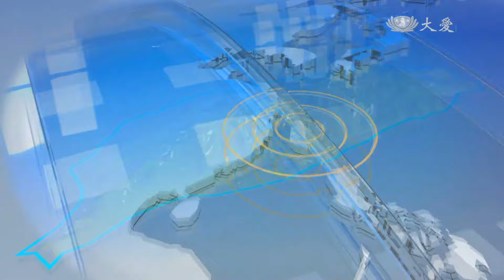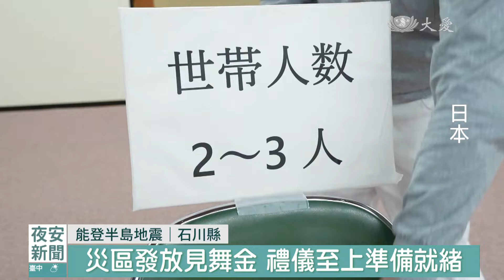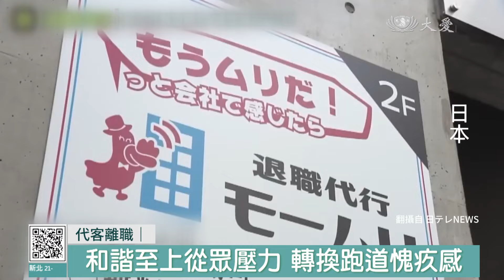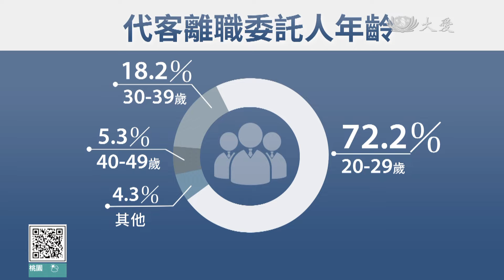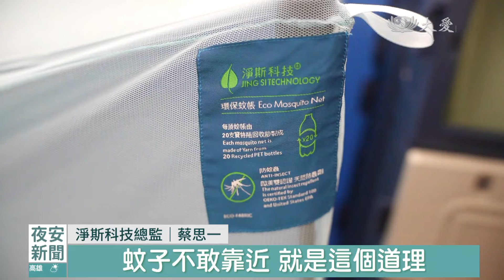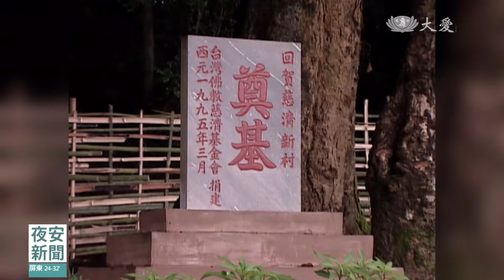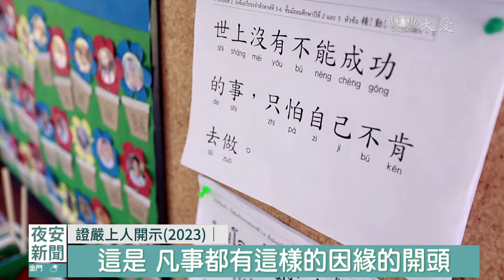夜安新聞 2024.05.16｜大愛新聞